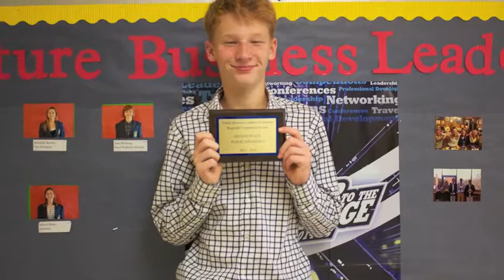FBLA RCEC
Tuesday December 1, BHS hosted the FBLA Regional Competitive Events Conference. Four BHS students placed in their events, qualifying them for the state competition.